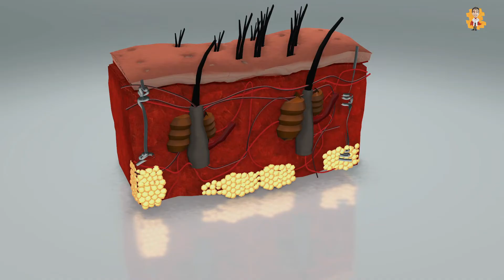What happens when you wash your hair too much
Other Video Links: 👇👇
Early Signs & Symptoms of A Heart Attack